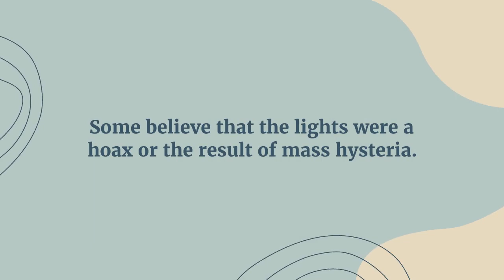The High Strangeness of the Phoenix Lights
The Phoenix Lights began on the evening of March 13, 1997, when residents of Phoenix and surrounding areas reported seeing strange lights in the sky. The lights were described as a series of glowing orbs, arranged in a V-shaped formation. They were seen moving slowly across the sky, before disappearing from view.

WHAT ARE ALIENS and UFOs?
Aliens and UFOs have captivated the imaginations of humans for centuries, leaving us to wonder what secrets of the universe and the unknown might be revealed through encounters with these mysterious and otherworldly phenomena.